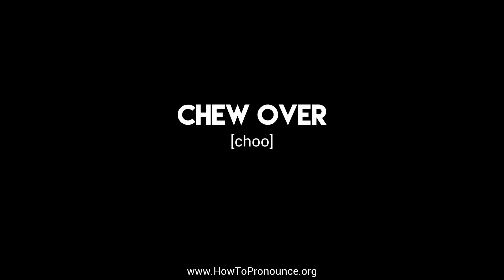How to Pronounce "chew over"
Learn the proper pronunciation of "chew over"